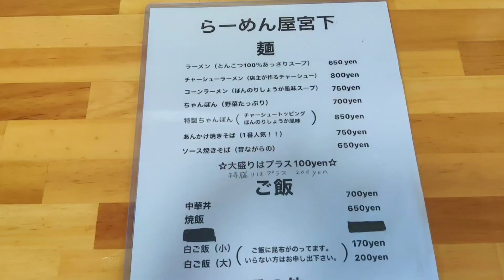【日南市】ラーメン屋宮下のあんかけ焼きそば750円と焼飯650円！PayPay不可🙅現金オンリー！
安くてボリュームあって美味しいです🤗